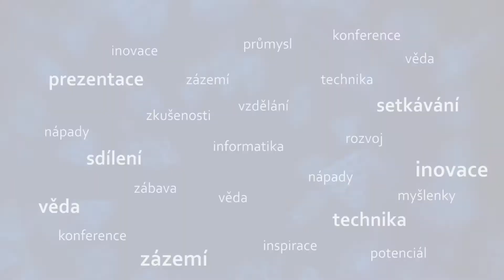Excel@FIT 2015 - promo